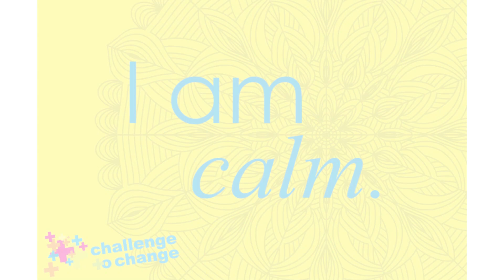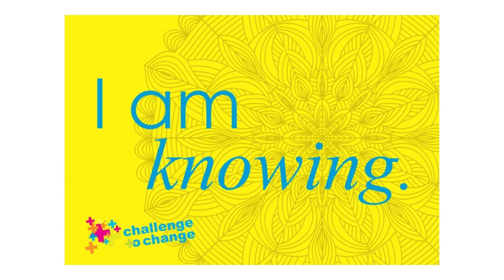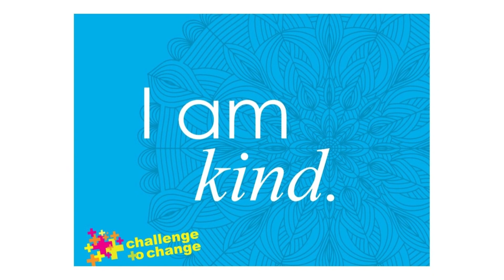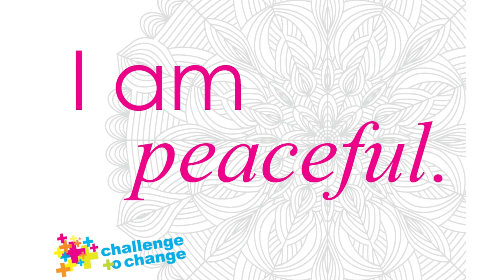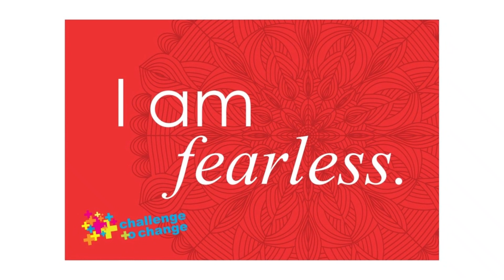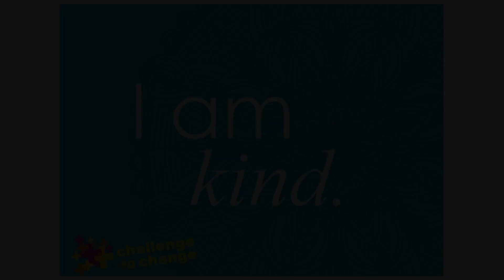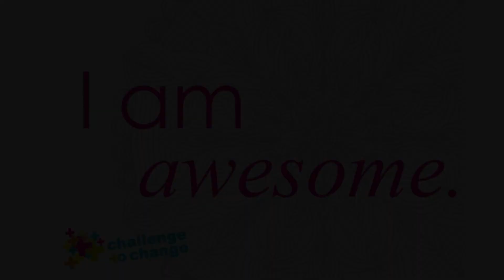Metta Mindfulness | Guided Mindfulness for Kids | Challenge to Change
This track can be found on our Guided Mindfulness in the Elementary Schools album.

Check out our online wellness platform, the C2C Hub, featuring yoga and mindfulness content for the whole family!

Includes exclusive access to fitness, yoga and meditation videos, mindfulness challenges and MORE!

Get a FREE 2-week trial of our online wellness platform, the C2C Hub